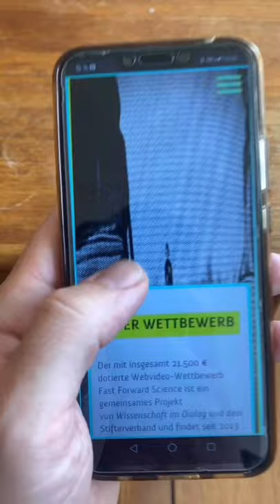Ansteckung als zwischenmenschlicher Status quo –Ein sokratischer Dialog| Fast Forward Science 2020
Eingereicht wurde sie vom Instagram-Kanal: @nikothecap
Sich von etwas anstecken lassen, kann man auch positiv verstehen – und ist so längst nicht nur auf Medizin und Biologie zu beziehen.
Lässt man sich vom „Staunen“ anstecken werden auch alltägliche Dinge sinnlich erfahrbar und erhalten einen Bildungswert. Von Ästhetischer Bildung, über ästhetische Ansteckung leitet diese Story über auf Anstellung als zwischenmenschlicher Status quo.
Ohne Ansteckung kein Leben (wie wir es kennen).